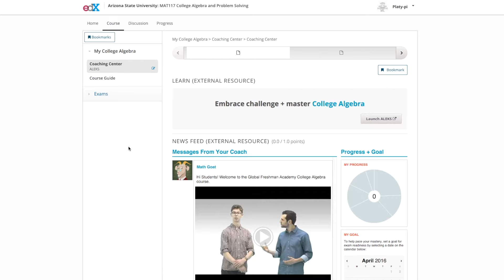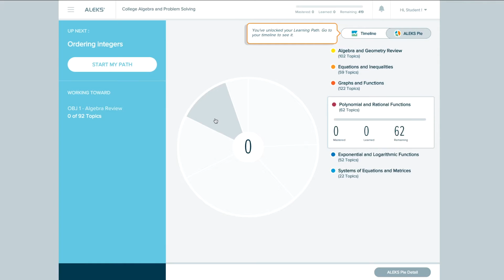Tutorial: Using ALEKS and Taking the Knowledge Check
Using ALEKS and Taking the Knowledge Check for GFA College Algebra